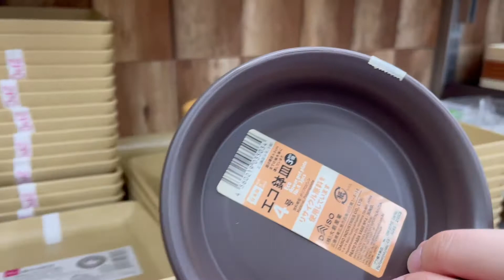VLOG: BACK TO WORK SOON + BUSY DAY - MoniqueTakeda🌸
In today's vlog: Akari's birthday. Back to work na soon. Errands day again.